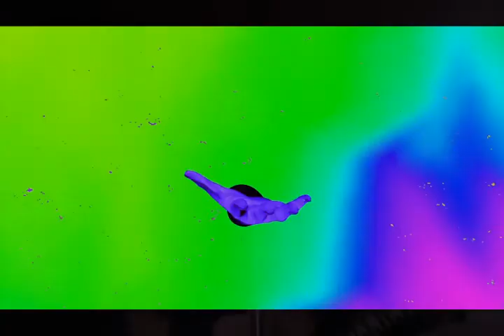The Year of The Cat In my arms Mashup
Esta es mi re-interpretación a un gran tema de final de los 70's. Espero lo disfruten y dejenme saber para compartirles mas.
Saludos